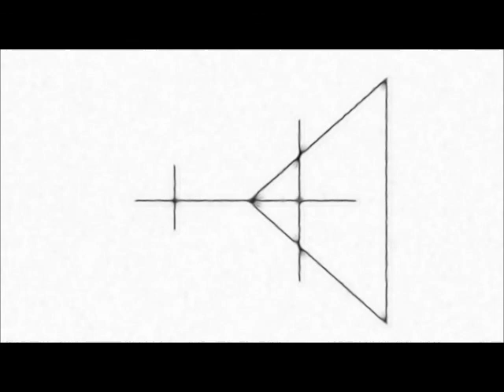Cropsey - Ever Fall